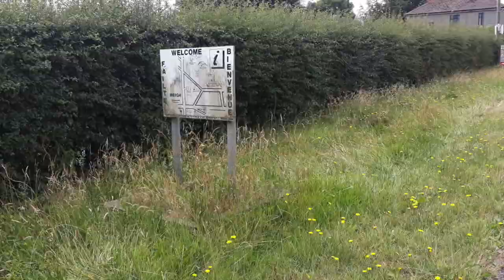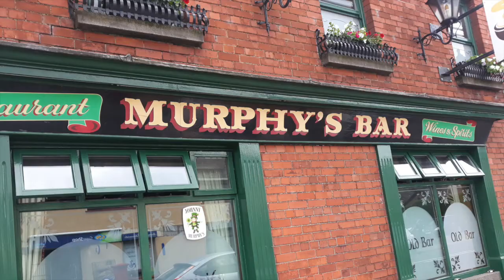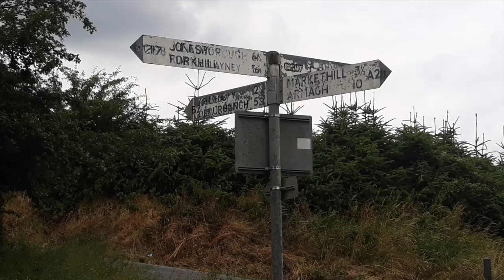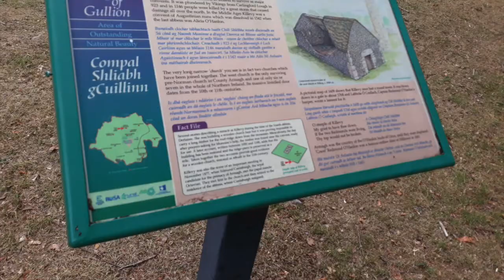A visit to Meigh, Co Armagh in 2018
A slideshow of photos I took during my first visit to Meigh in County Armagh on Tuesday 17th July 2018.

Meigh (Irish: Maigh/an Mhaigh, meaning "the plain") is a village in the south of County Armagh. It had a population of 770 people in the 2011 Census. Meigh lies within the Newry, Mourne and Down District Council local authority.

Meigh lies within the Ring of Gullion area of natural beauty, about 7 km southwest of Newry. Nearby villages include Camlough, Dromintee and Jonesborough. Meigh is close to the border between County Armagh and County Louth.

Slieve Gullion lies to the west of Meigh and is the highest mountain in County Armagh. it has a height of 573 metres (1,880 ft).

Meigh began as a cluster of buildings around the crossroads formed by Drumintee Road, Newry Road, Chapel Road and Railway Road. In the 2000s, many new houses and businesses were built.

Meigh is in Killeavy Parish in the Archdiocese of Armagh.

Slieve Gullion Forest Park
This comprises a courtyard with a large garden and galleries. A mountain trail, suitable for cars and other transport, winds for eight miles throughout the park. The peak of the trail, at 3880 ft, contains megalithic cairns and a lake, with views of the Ring of Gullion, Mourne Mountains and Cooley Mountains.

Teach Mallon Creative Arts
The Slieve Gullion Creative Arts Centre, Teach Mallon, is an attempt to relive and recapture the historic lore of this part of South Armagh. There are music gigs, storytellings and others concerts.

Bell’s Castle
Built in the 19th century from stones taken from the Clonlum Court Tomb, the castle is in a picturesque setting with both arable land and mountain terrain surrounding it. The castle's lore includes stories of ghosts and other paranormal manifestations.

St. Joseph's Church
Known locally as Meigh Chapel, it was built in 1852.

Killeavy Churches
Northwest of Meigh are the Killeavy Churches are 2 ruined churches on the site of a convent founded by St. Moninna in the 517AD. the West Church dates from 11th Century and the East Church from 15th Century. Augustinian Nuns lived in the convent until 1542 when it was ordered to close as part of the dissolution of the monasteries.